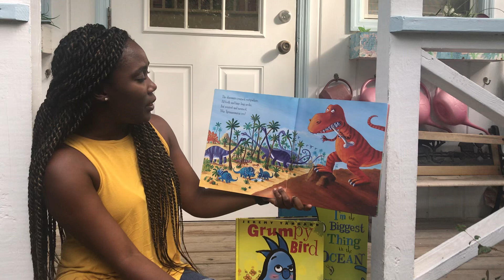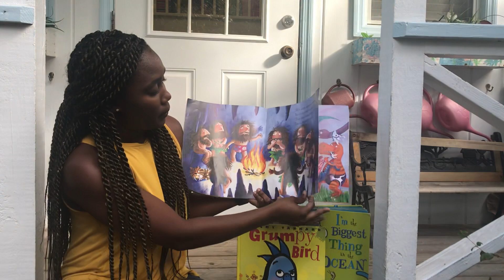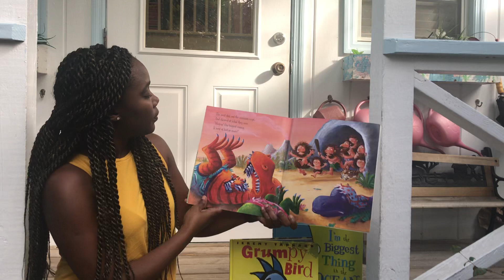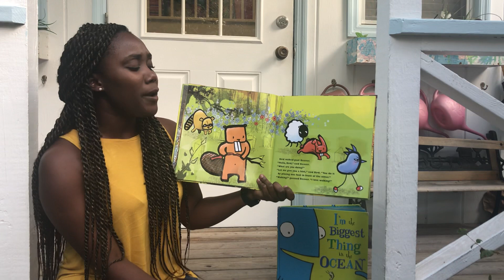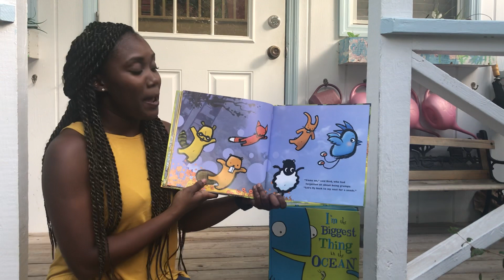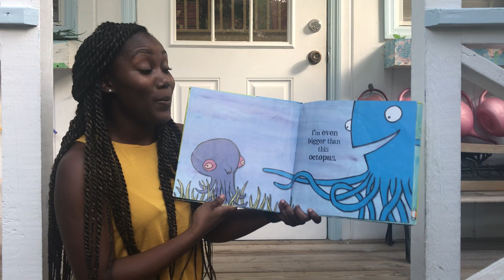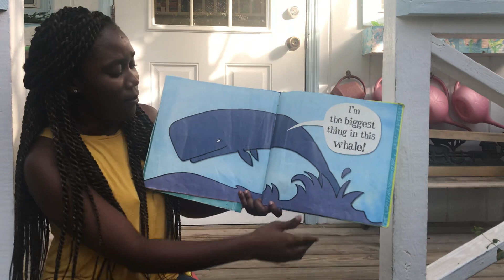Miss Jenna reads Dinosaurs Love Underpants, Grumpy Bird and I’m The. Offset Thing in the Ocean.